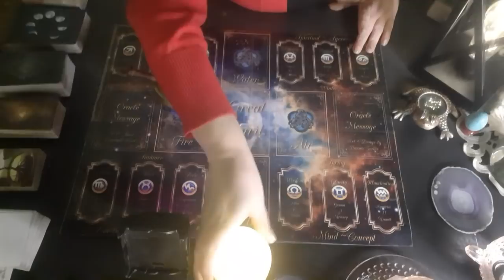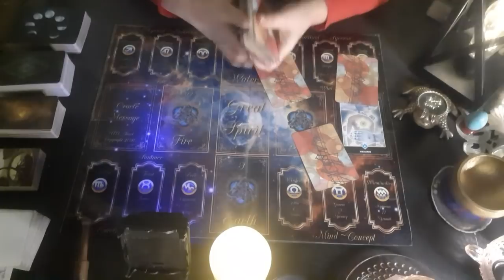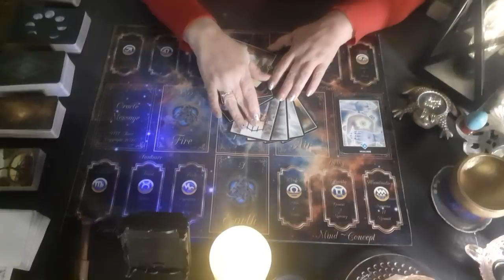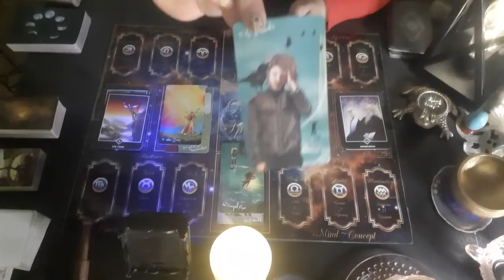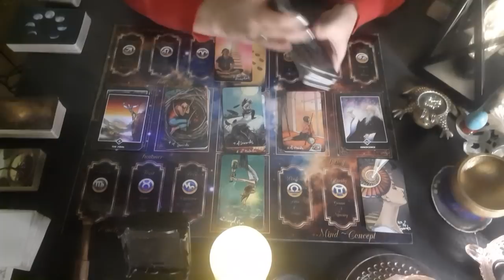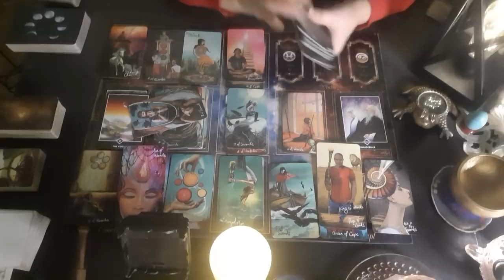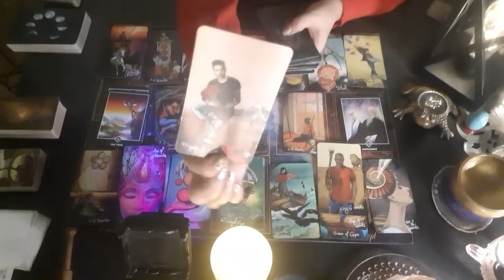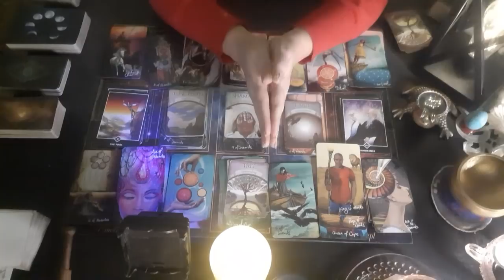"HOW CAN IT HAPPEN TWICE? VANISHED WITH OUT A TRACE - Aunt Rose Marie Bly/ Summer Wells"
11:11 Tarot Website
11:11 Tarot Website
11:11 Tarot c/o Dannie

The current Decks I use:
Good Tarot
Paper Moon
3rd Eye Spy